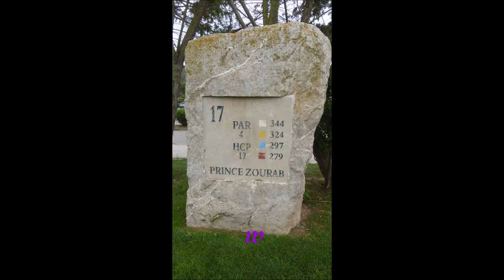Reisen * Mallorca * Besuch des kleinen Ortes Camp de Mar auf Mallorca * 29.05.2018